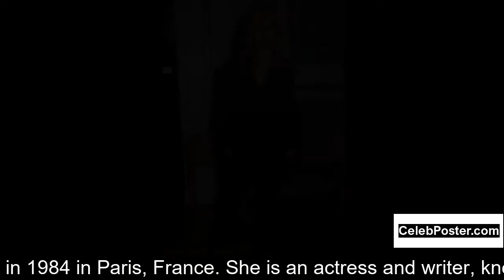Joséphine de La Baume biography